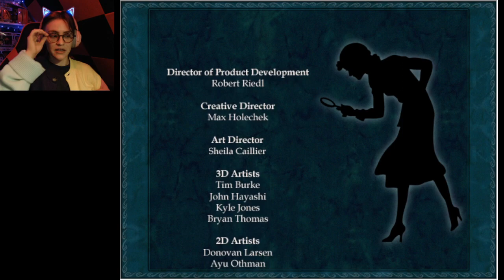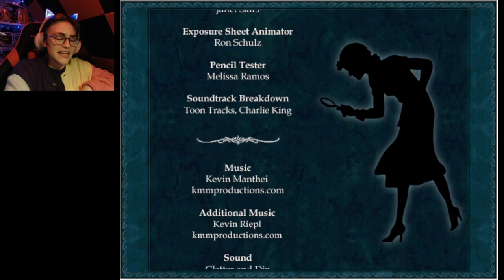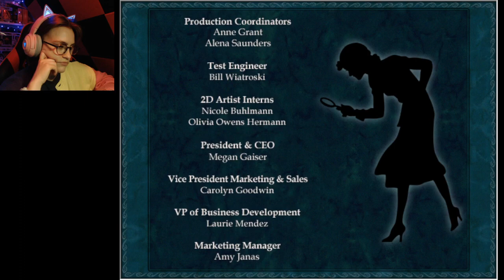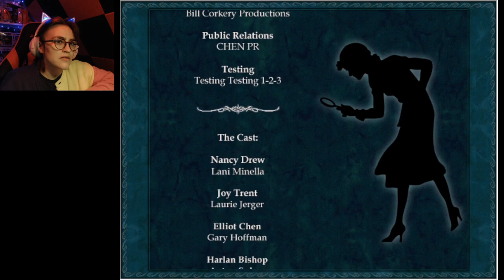PEETA, THE HORSE IS HERE | Nancy Drew: The Haunted Carousel [2]